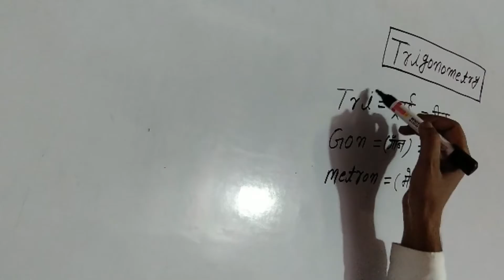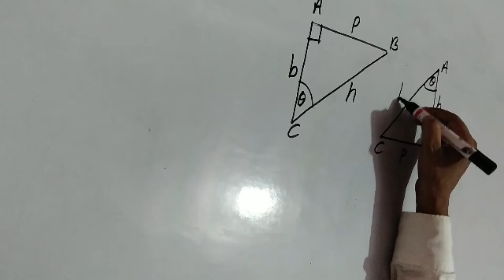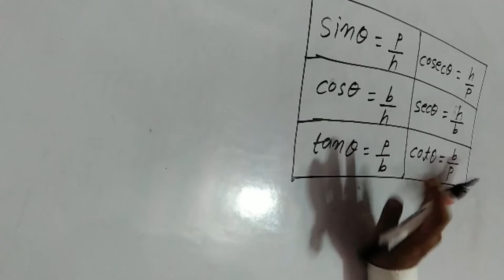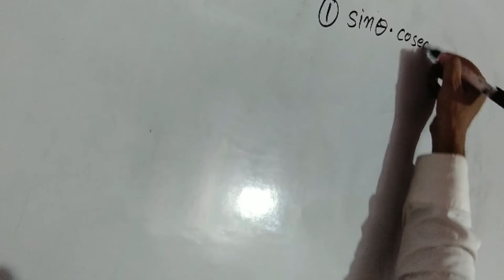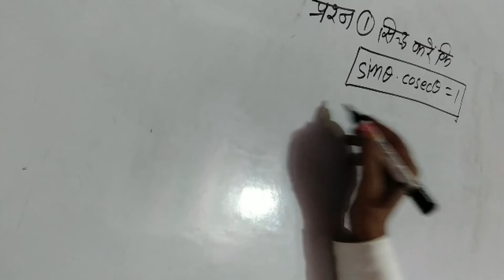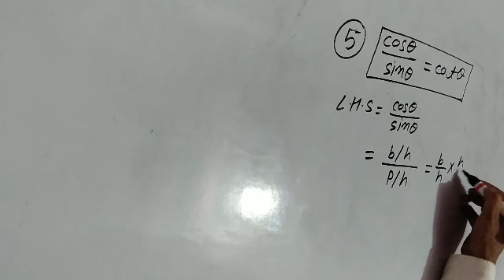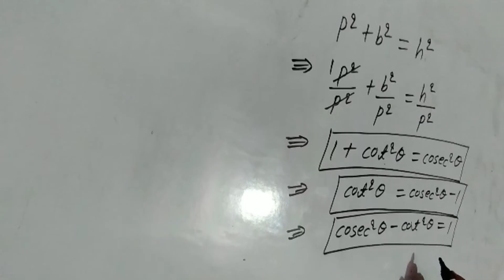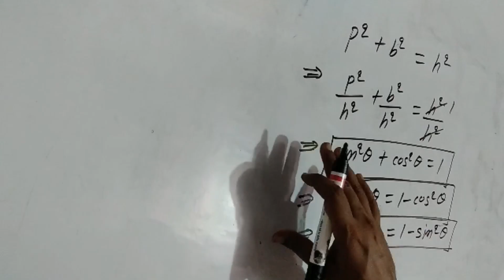Basic concept of Trigonometry (for Hindi & English medium students)byRajusir